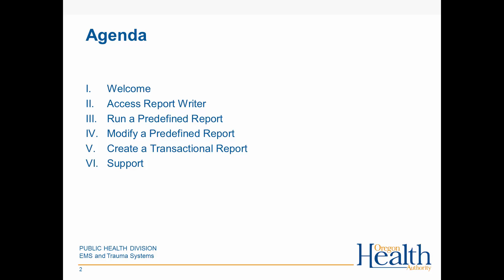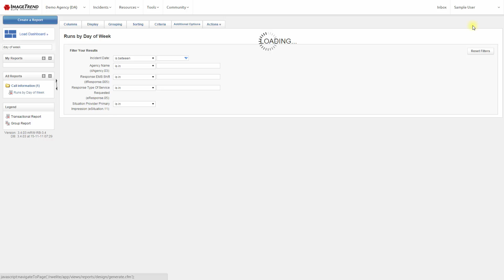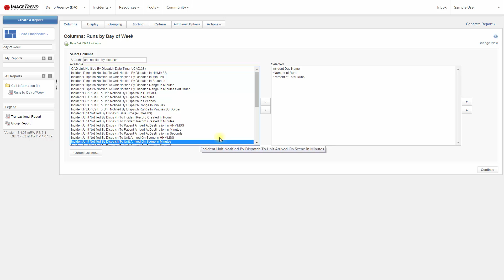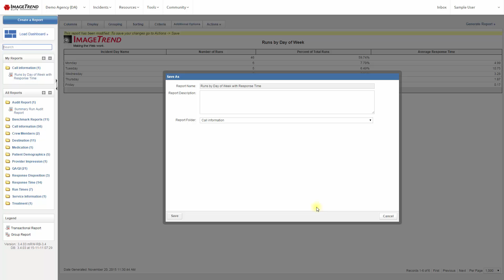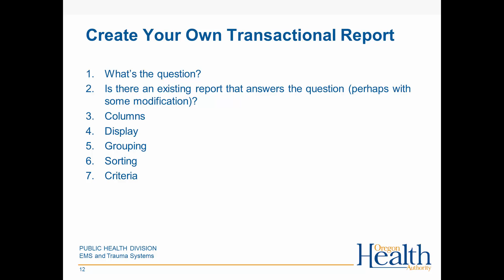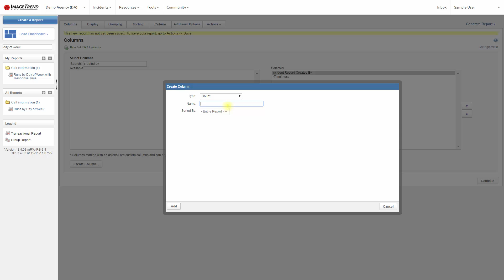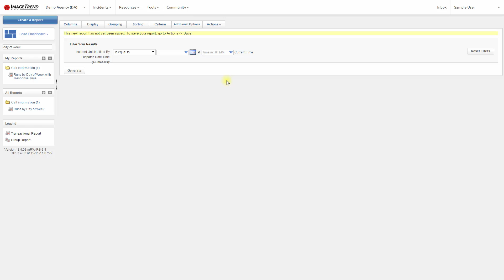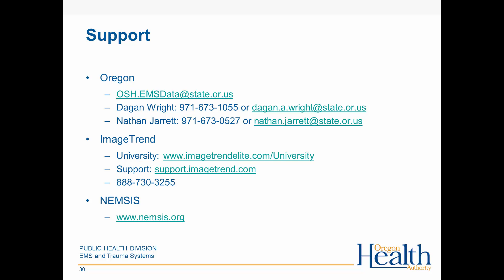Analytical Reporting 1: Transactional Reports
In this session, we'll access Oregon's ImageTrend Elite EMS data system, we'll run a predefined report, modify that report, and create our own transactional report.